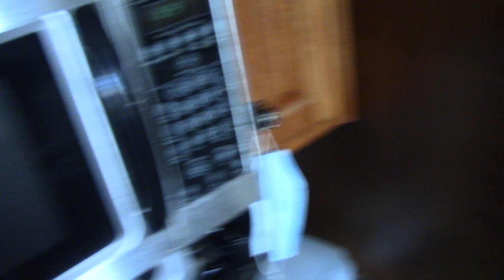wanna start a revolution against these cats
does this make any sense
fuckin cats man
dunno where to put my food
i know i'm not acting mad but...
yelling about america in the car (classic ag) but this is way worse i promise